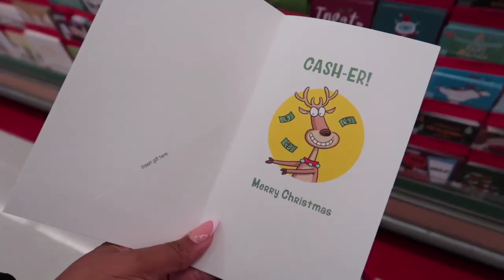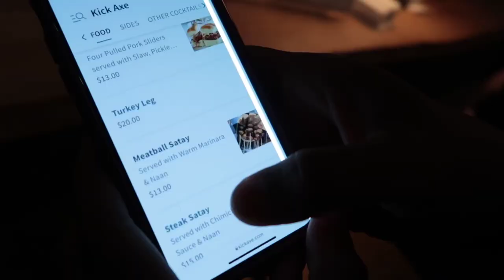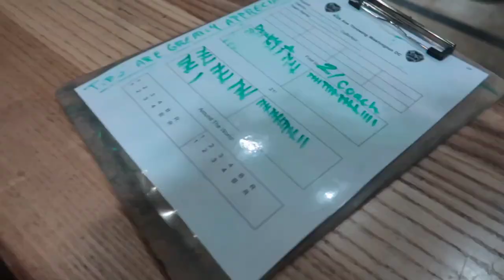VLOGMAS DAY 18: Target Run, Axe Throwing Date, Gift Prep, Better Starbucks Drink, + More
Hey gurl hey, I missed yallll!! I needed that break, so I can continue going strong. I'm going to take a much-needed break at the end of the year though because peace comes first. lyyy, see you tomorrow! Remember to stay safe & enjoy your holidays!

♡ PRODUCTS  MENTIONED
» Necessarie Deoderant
» Cabinet Lighting
» Grocery List/Planner
» Ion Color Remover
» Grey Velvet Quilt
» 6ft Flocked Christmas Tree
» Tan Split-Hem Pants(M)
» TV Stand

TCB: @thecontentbreakdown

♡ F A Q Race: African American
Age: 26Height: 5'5
Weight: 165 lbsBra: 38DD
2nd Vlog Camera: Canon g7x Mark II
VLOGMAS MUSIC